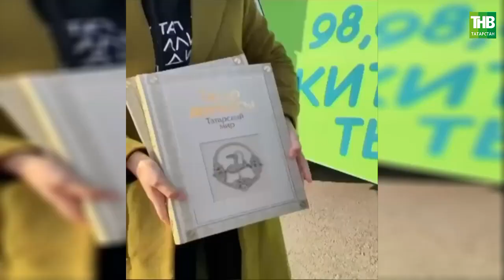Казан - Уфа - Казан | Таяну ноктасы 29/10/2021